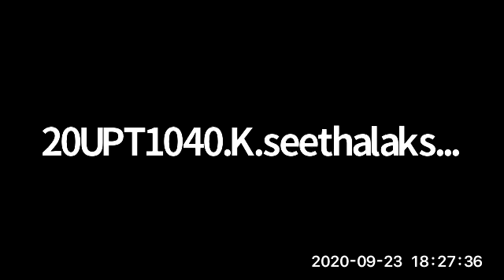N.Greater B.Sc (AGRi) M.Sc (Yoga &Psy), M.B.A, M.Phil - Brahadaranya Upanishads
4 day Brahadaranya Upanishad